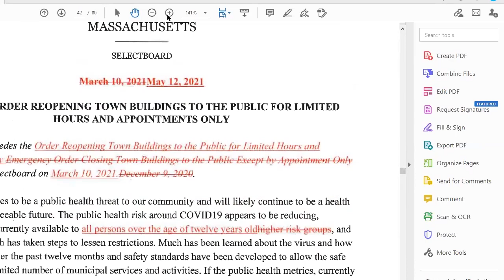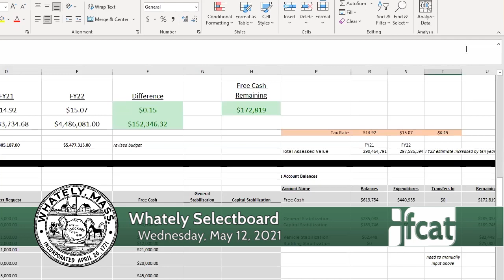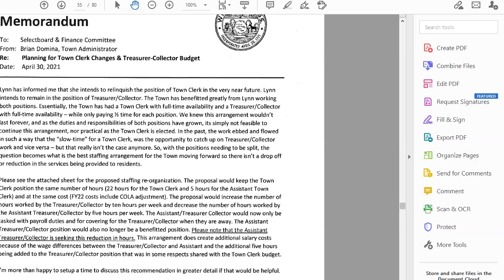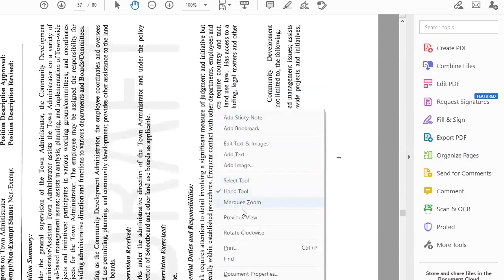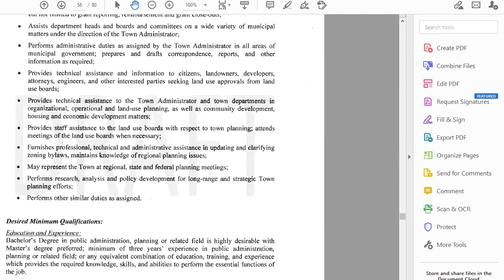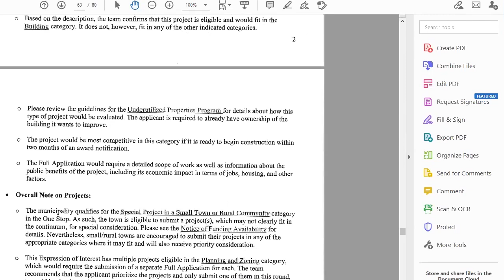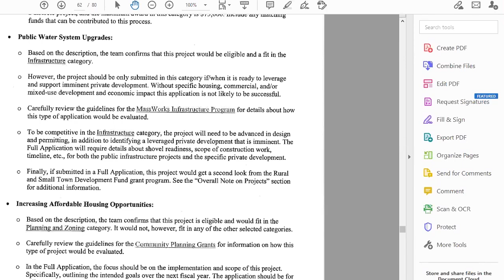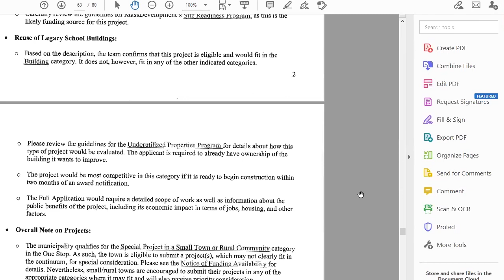Whately Selectboard - May 12. 2021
A meeting of the Whately Selectboard. Recorded May 12, 2021 via Zoom technology